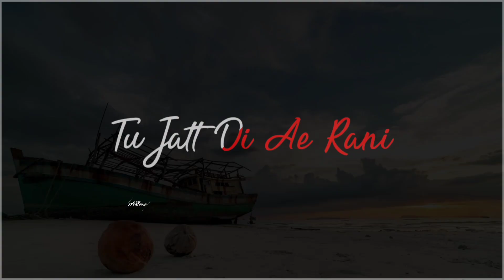Pehla Valentine's |Punjabi Song|Valentine's Day Song|Whatsapp Status|Romantic Song|Ash Kreations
Pehla Valentine Song Watsapp Status.
Best Romantic Song For Valentine's Day.

Follow me there for more good content.

All the copyrighted content in the video belong to there actual owner.

Hope You Liked The Video. If You Really Did Please do a